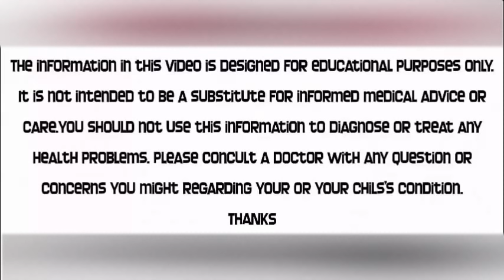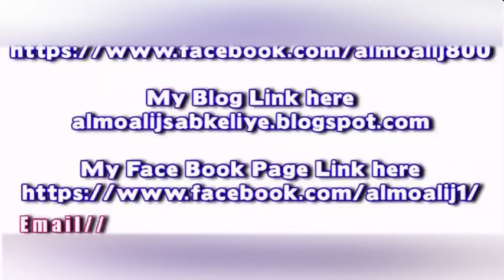Muhabat Ka Amal Taveez Ke Saath | Ek Hi Din Ka Amal | Matloob Deewana Ho Jay | By Al Moalij Plus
dosto aaj ek bahot power full amal barae muhabbat paish karne ja raha hon is taviz ko makhsoos code main likha gea hai aap is taviz ka print out le kar sirf naam likh len .
te tavi gale main pehin len ya right bazu par bandh len aor 41 din tak zaroor bandhe rakhen.

informative videos